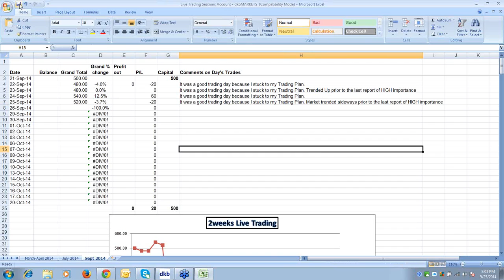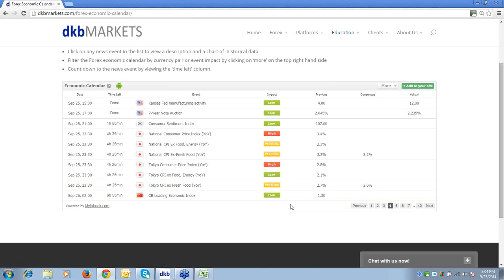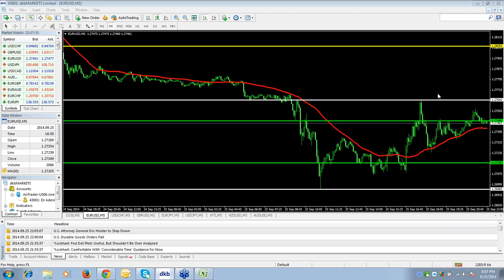dkbMARKETS Live Forex Trading, Evening Session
At dkbMARKETS, we are all about empowering our clients and giving them the necessary tools and education to make them successful traders.
This is a Live Trading Session.